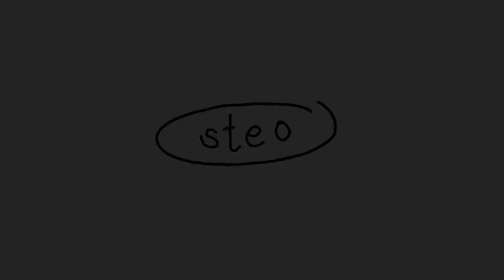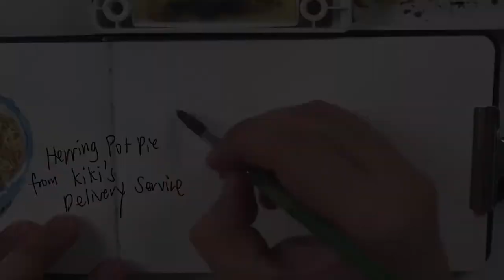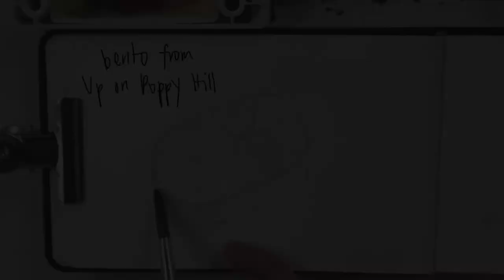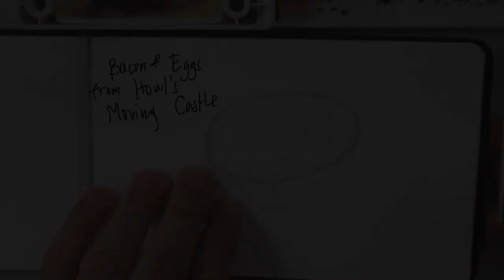paint with me: studio ghibli foods with watercolor | steo illustrates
Hi, for today's video I painted some of the iconic meals from Studio Ghibli, these are some of the food that caught my attention while watching these films. I might do a part two because there's too many. Hope you enjoy watching :)

Movie references:
1. Ramen from Ponyo
2. Herring Pot Pie from Kiki's Delivery Service
3. bento box from Up on Poppy Hill
4. Bacon and Eggs from Howl's Moving Castle